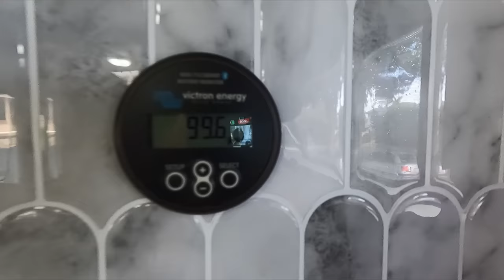Caravan Renovation - Our most important modification! /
Bertha is really starting to take shape now guys!! In this ep we will show you one of the most important and cost effective modifications we make to her (in our opinion anyway!)

If you are interested in the ATM upgrade the website is:

Okajaro.com.au

We are a family of 4 on the adventure of a lifetime, caravanning Australia full time! We want to share it all with you, the amazing locations, any tips and tricks we learn along the way, as well as the laughs and no doubt the fails we are likely to experience! We like to keep it real, showing you the good and bad realities of van life!

If you like the music we have used in our episodes you can find it